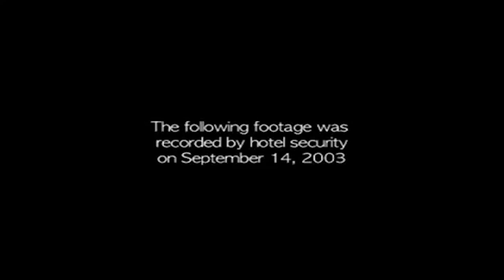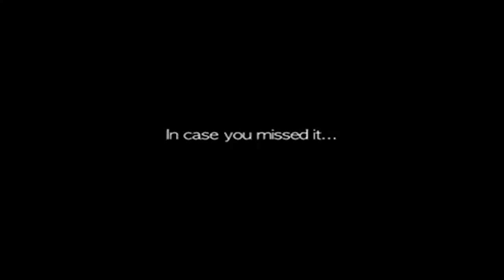Should We Be Afraid Top 4 Horrifying Videos Found on Youtube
Should we be afraid. Top 4 horrifying videos. We look into some of the creepiest clips found on youtube.
Video 1 Shows a baby being attacked by a ghost.
Video 2 Is a Horror commercial depicting parents as monsters
Video 3 This is a clip of a haunted doll slowly looking at her owner.
Video 4 Begins with a hotel employee inspecting a haunted room.